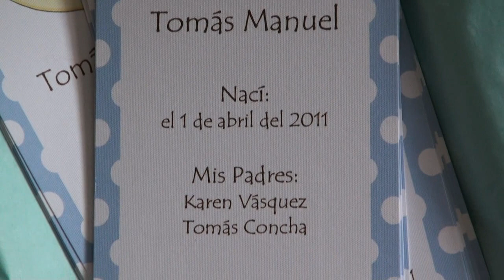Tomas bautizo short